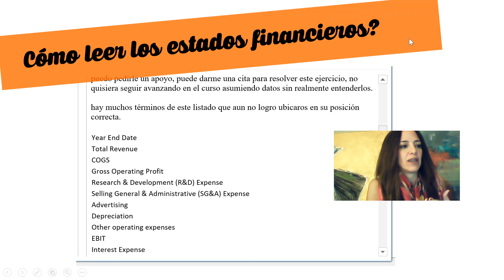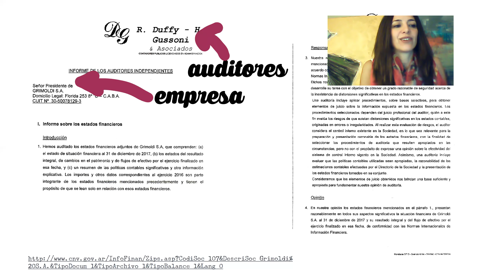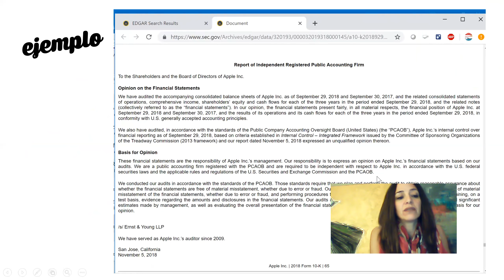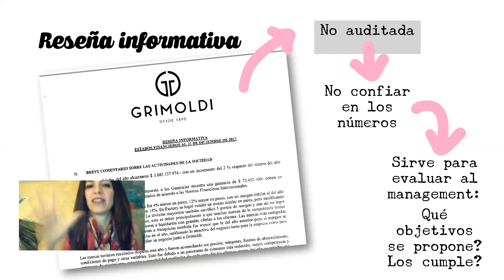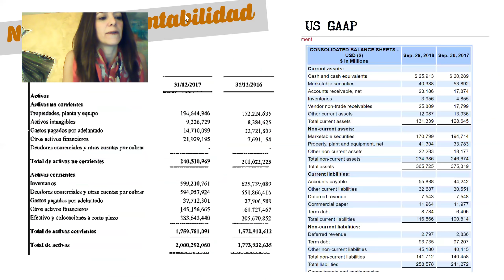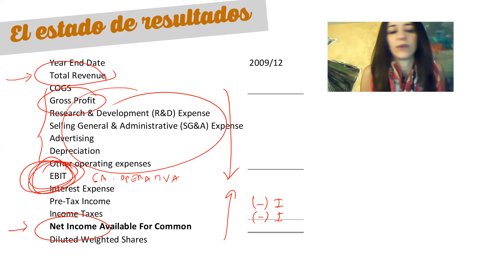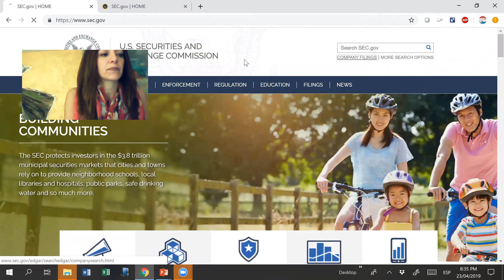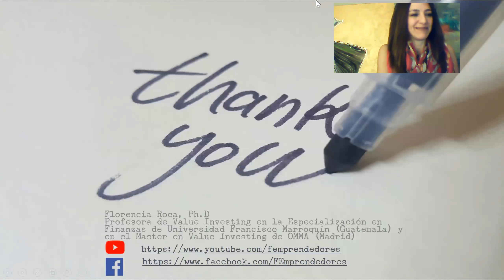Cómo leer los estados financieros, notas e informe del auditor?